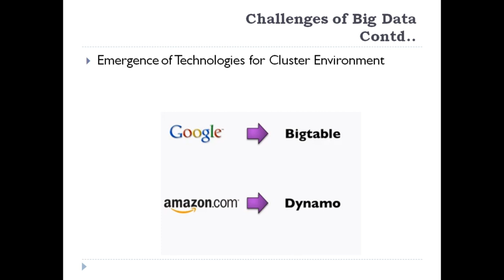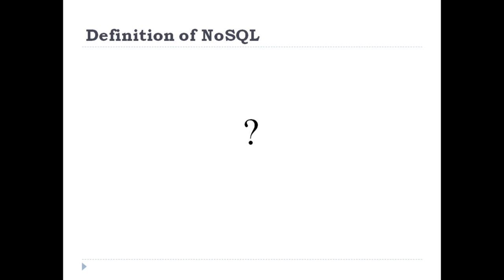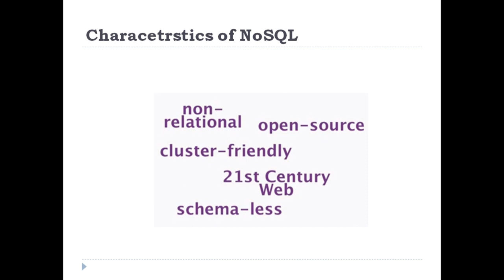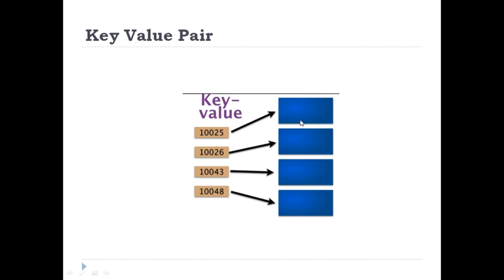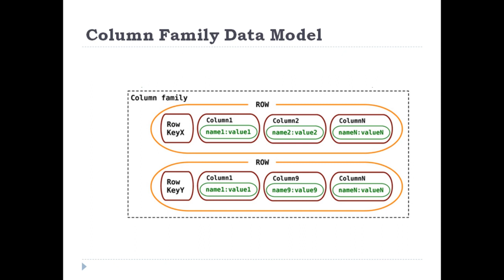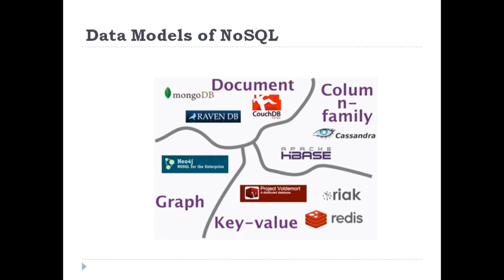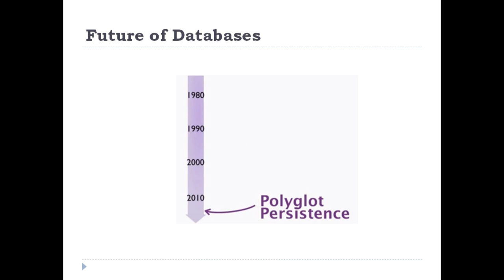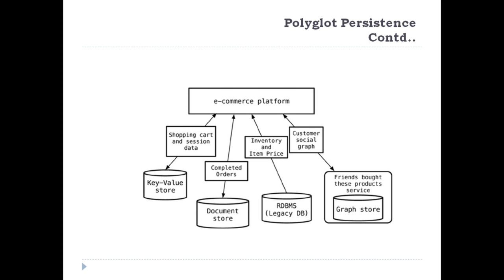NoSQL Introduction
This video session discusses the basics of NoSQL, Its data model and  future of NoSQL